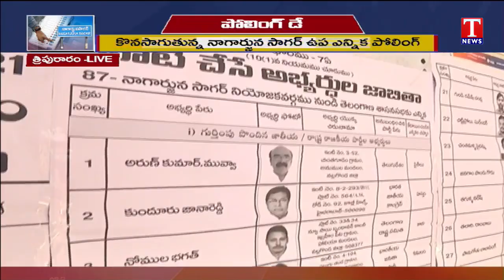Nagarjuna Sagar Records 12.9% Voting | Sagar Bypoll | T News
► Saranga Dariya Latest Dj Song Remix | Telangana Folk DJ Song | T News...